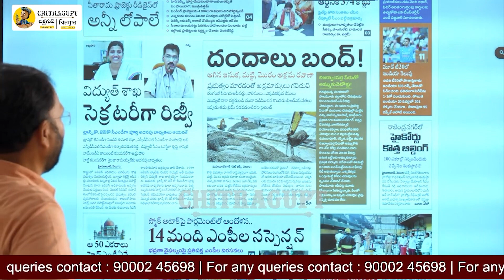అక్రమ ఇసుక దందాలు బంద్ !! పోలీసులు తాండూరు పోయిండ్రా?